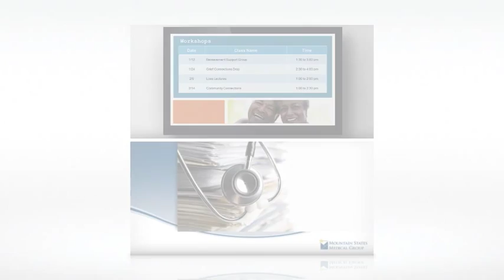11Giraffes Digital Signage Sample Content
This video demonstrates a quick overview of all the possibilities of the 11Giraffes Digital Signage system.